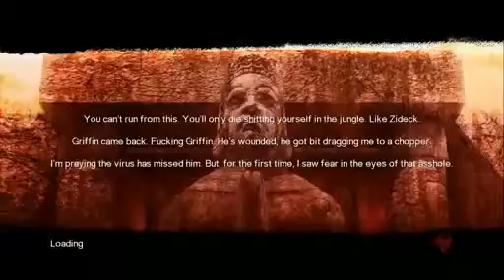Shellshock 2 Blood Trails 06 "Hunted"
Guest starring Psycho Serum